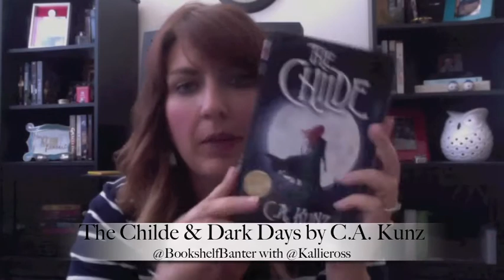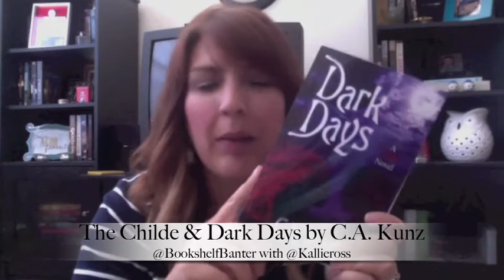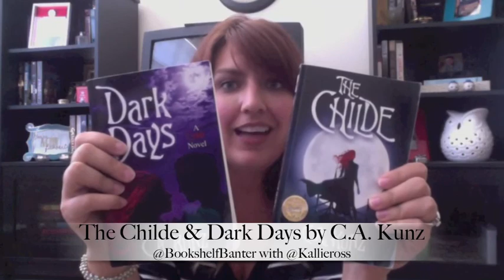The Childe & Dark Days by C.A. Kunz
A review of the books The Childe and Dark Days, the first two books in The Childe Series, by C.A. Kunz.